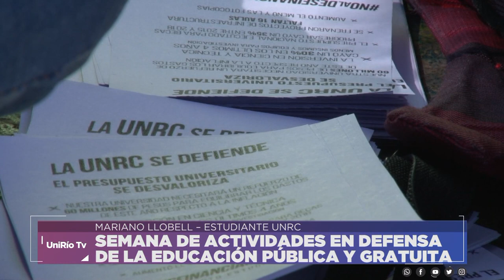SEMANA DE ACTIVIDADES EN DEFENSA DE LA EDUCACIÓN PÚBLICA Y GRATUITA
MARIANO LLOBELL – ESTUDIANTE UNRC
Facebook.com/uniriotv
Twitter.com/uniriotv